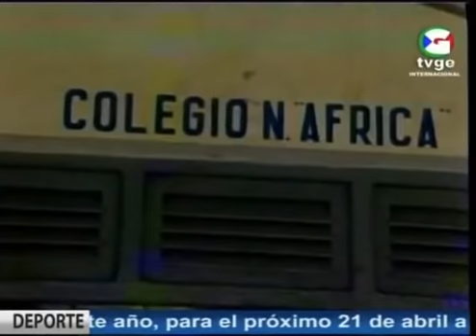Jura de cargos en Niefang | MEMORIAS (1990) y Telediarios (1998)